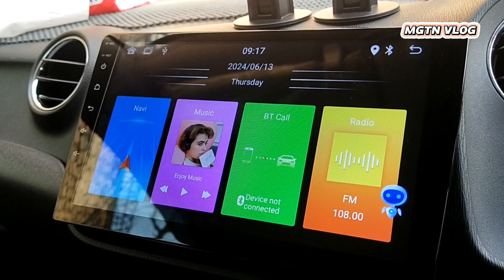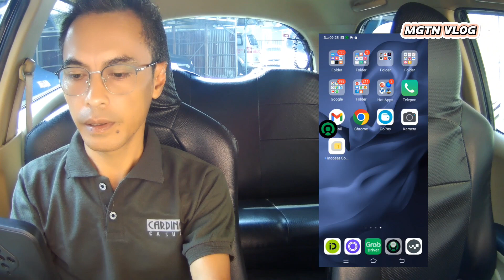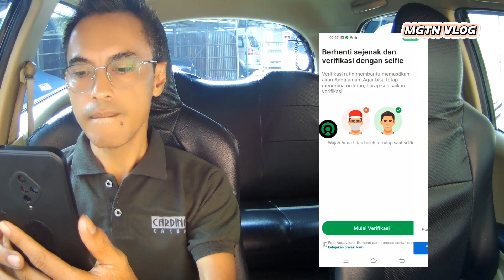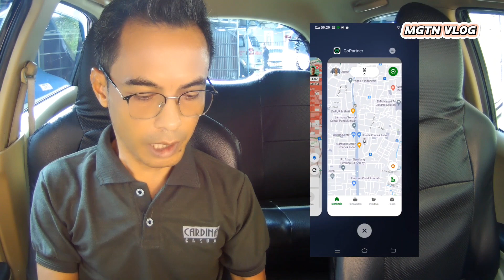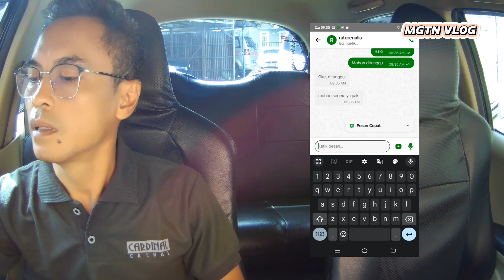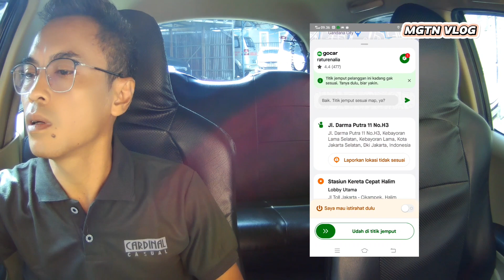GOCAR VS GRAB CAR, MANA YANG GACOR...⁉️ ONBID GOCAR,GRABCAR.